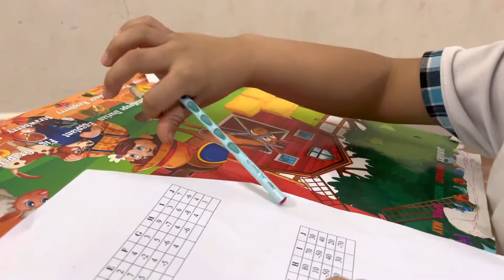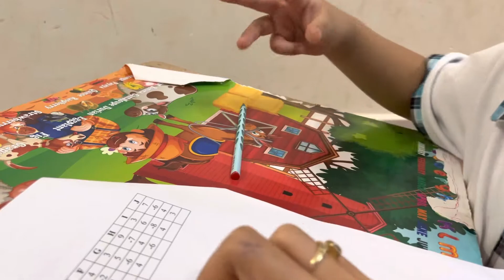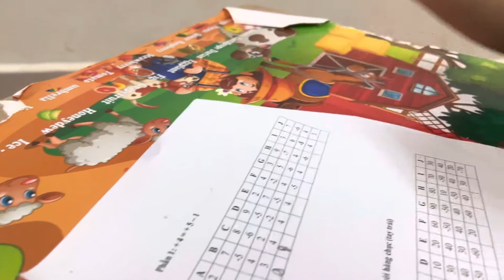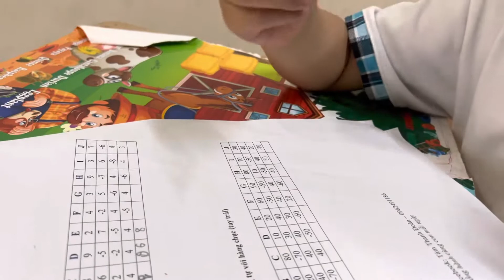Bảo Khang làm toán theo công thức bạn nhỏ p1